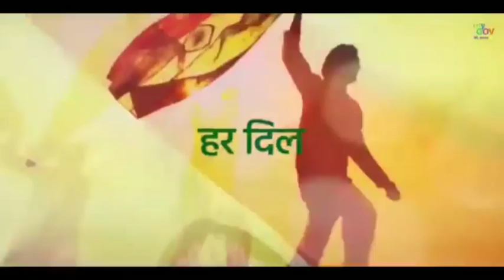Ha Ghar Tiranga।। Azadi ka Amrit Mahotsav।।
my first vlog ।। my first video।। Har Ghar Tiranga
Hi guys
 Maine yah video deshbhakti aur rashtra Nirman ke liye banaya hai. Mera men uddeshy Desh ke prati bhakti ka bhav utpann karna hai. Har Ghar Tiranga abhiyan ke tahat जन-जन ko sandesh pahunchana hai.

Go

                 AjitRaj2M

First block kaise banaen
first vlog in my village